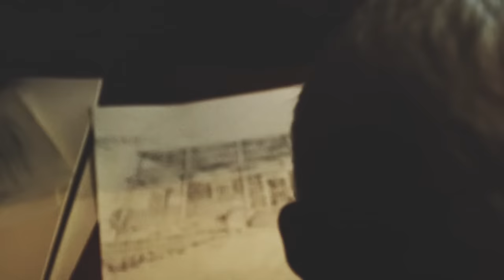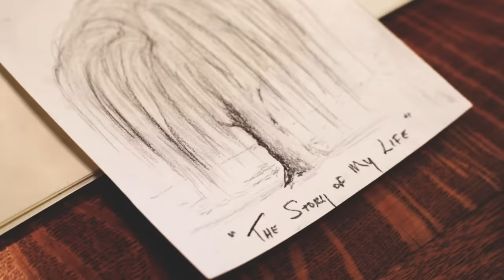Story of My Life (One Direction - Piano/Cello Cover) - The Piano Guys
Many thanks to AtoZion who helped make this video possible. Go check them out and help us give them thanks by visiting their pages below!

They worked hard to provide the awesome animations you see throughout the video. Check out their links below to see what they do.

Story behind TPG's "Story of My Life"

As we began our arrangement of One Direction's "Story of My Life" we wanted it to feel like each note of the music was a word in a vivid story being told. When writing a song sometimes you just need a little spark. That catalyst came from a piece of classical music -- one that had such a "storybook feel" to it that we gleaned inspiration from it: Saint-Saëns' "Aquarium" from his Suite "Carnival of the Animals." It's an incredibly beautiful and transportive piece.

When we were finished we all stepped back and listened as objectively as we could, imagining what sort of story was being told in order to identify the best places to film. What happened surprised us all. The story itself took over. It was like film score -- but in reverse... more

Credits
"Story of My Life" - One Direction - written by Jamie Scott, Julian C. Bunetta, John Henry Ryan, Harry Styles, Liam Payne, Niall Horan, Zayn Malik James Horan
Published by BMG Platinum Songs, Universal, EMI Blackwood, & Downtown DMP
Arrangement produced by Steven Sharp Nelson
Arrangement written by Al van der Beek & Steven Sharp Nelson
Mixed & mastered by Al van der Beek at TPG Studios in Utah
Performed by
Jon Schmidt: Piano
Steven Sharp Nelson: Electric & acoustic cellos, cello-percussion, percussion
Al van der Beek: Vocals, percussion
Video produced by Paul Anderson & Shaye Scott
Screenplay written by Steven Sharp Nelson
Video Directed by Shaye Scott
Piano Stunt Coordinator: Jeremy Crawford
Assistant Piano Stunt Coordinator: Frank Nelson
Photographer and Graphic Designer/PA Assist: Addison Foote
Desk Illustrations: Katie Foote "Jennifer!"
Behind the Scenes Videographer/PA Assist: Kyle Fisher
Props/Handyman: Mike Foote
Actors
Young boy- Landon Scott
Older boy- Shayden Scott
girl- Loral Isom
Bride- Jamie Scott
Groom- Skyler Scott
Elderly man- Jim Rosenbruch
Bishop- Brad Christensen